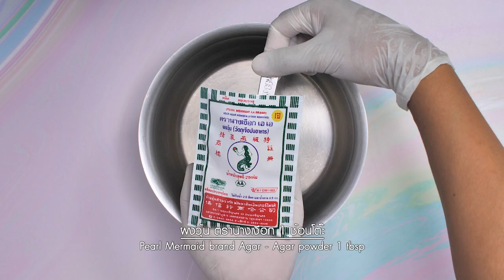วุ้นปลาคราฟแฟนซี สูตรเด็ดทำง่าย สไตล์ อ.ยิ่งศักดิ์